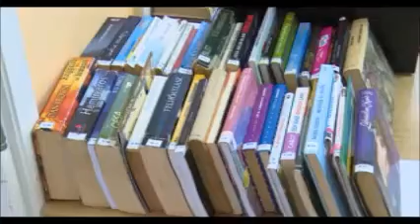Kulturális fesztiválnap zajlott Koppánymonostoron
A Koppánymonostori Kulturális Egyesület első ízben szervezte meg a Kulturális fesztiválnapot. Az apropót Arany János születésének 200. évfordulója adta.